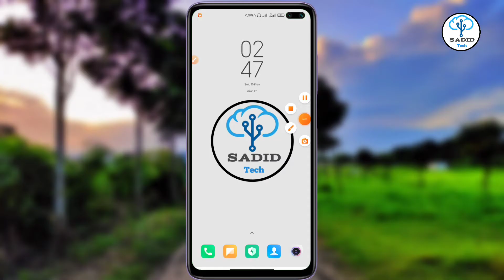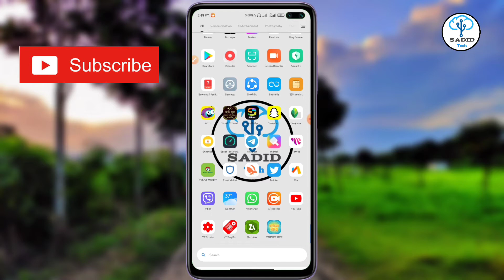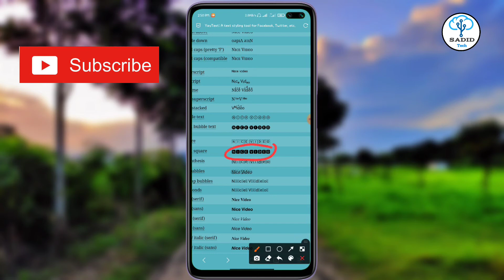কিভাবে YouTube স্টাইল ফন্ট দিয়ে Comments করবেন | youtube bold | how to style font Comments youtube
Simple YouTuber

Sadid Mahmud
Sadid_Tech